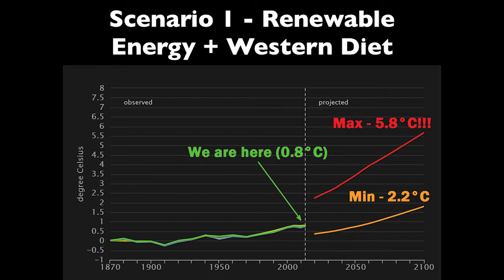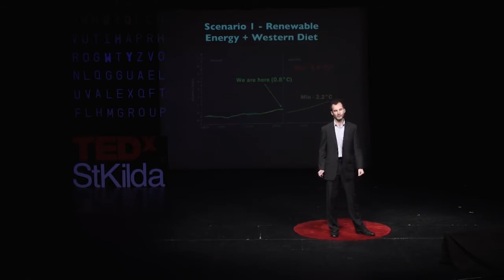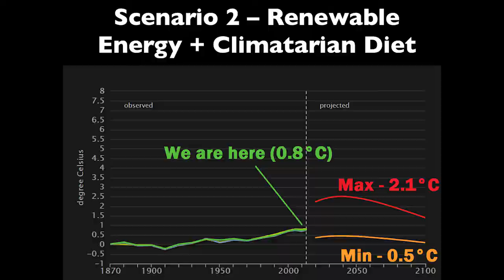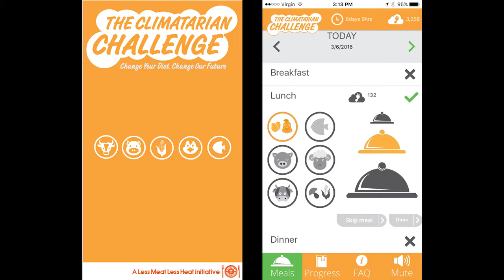TEDx - Reclaim Our Future with the Climatarian Diet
Even with an ambitious transition towards renewable energy we will still be facing catastrophic climate change of up to 6 degrees of warming by the end of the century. There’s an elephant in the room of climate action – and it looks suspiciously like a cow.
Find out what a climatarian diet is, and how it can help solve the biggest existential crisis currently facing humanity.

Mark Pershin is the founder and CEO of start-up non-profit, Less Meat Less Heat. Coming from a background in advertising and marketing, Mark brings a unique and fresh perspective to solving the climate crisis. Mark cut his teeth as an activist campaigning with local and global climate action groups Beyond Zero Emission and 350.org. His postgraduate environmental studies and experiences as a delegate at the UN COP21 climate talks drove home both the gravity of the climate crisis and the political gridlock in our global attempts to solve it. Always a systems-thinker and pragmatist, Mark knew there had to be another way.

Less Meat Less Heat was founded in early 2015 and is dedicated to addressing climate change through diet change by promoting the climatarian diet. In mid-2016, Less Meat Less Heat will launch the app based ‘Climatarian Challenge’.